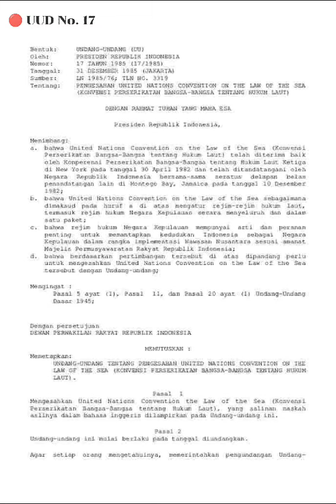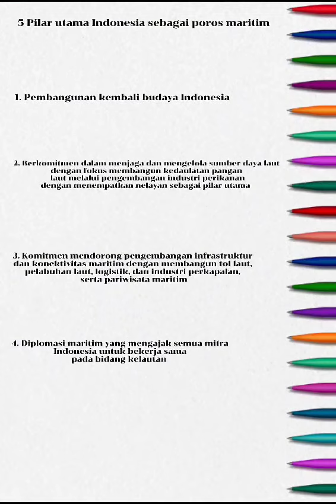Batas Teritorial berdasar UNCLOS